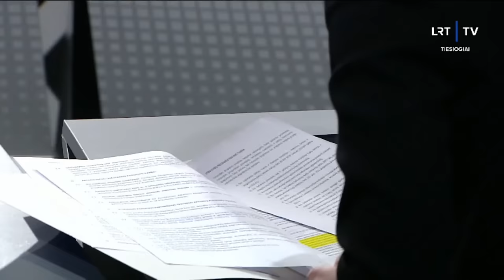LRT forumas | 2023-11-20